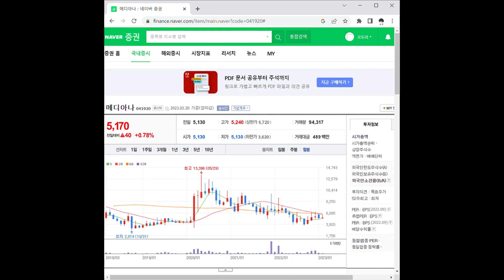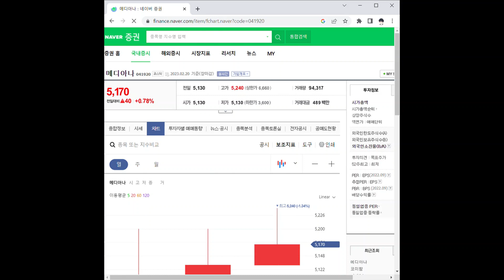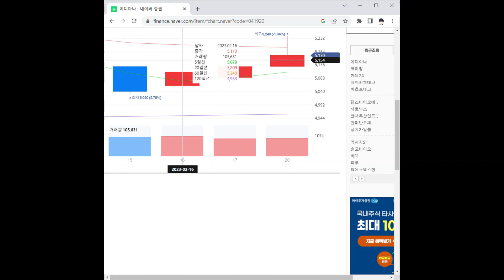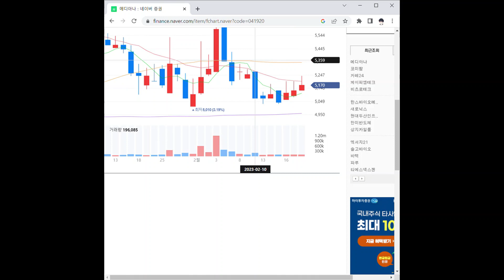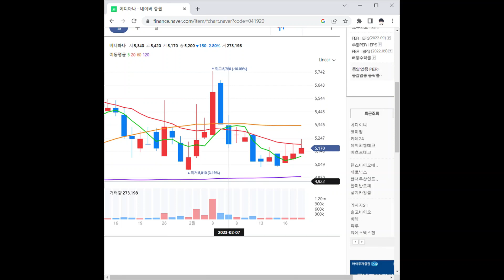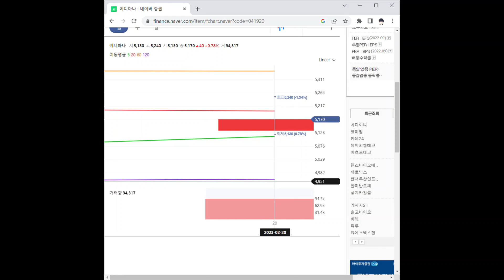메디아나 주가 전망 및 차트 분석